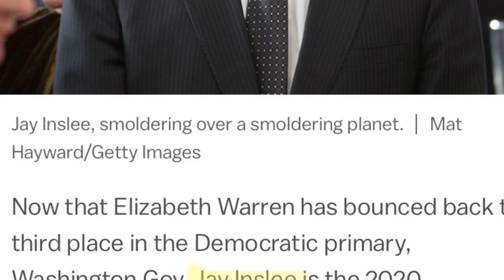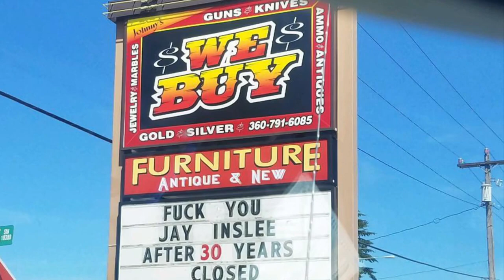Daydream Dictator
Parody of Daydream Believer